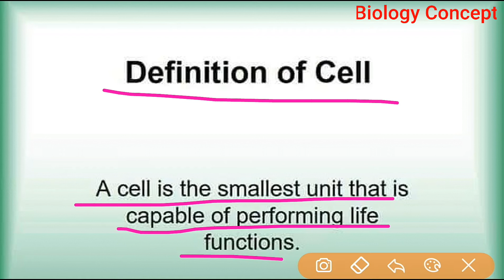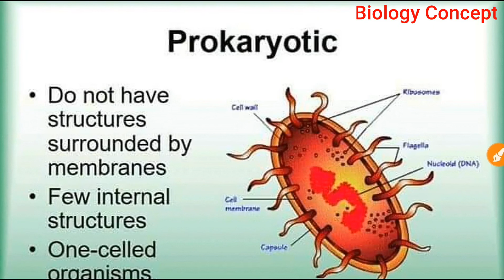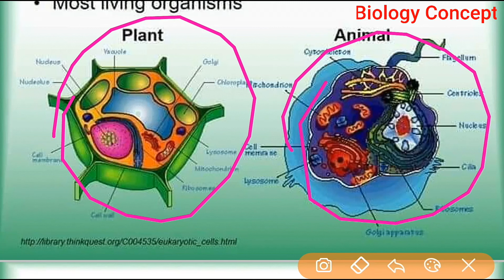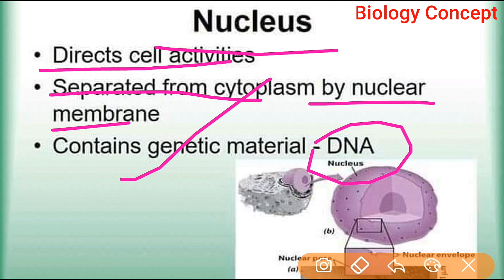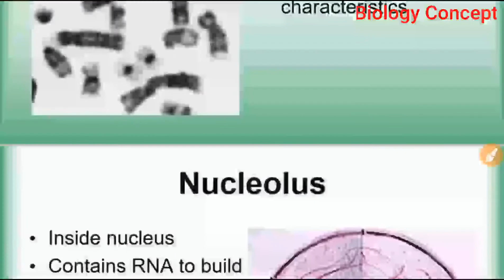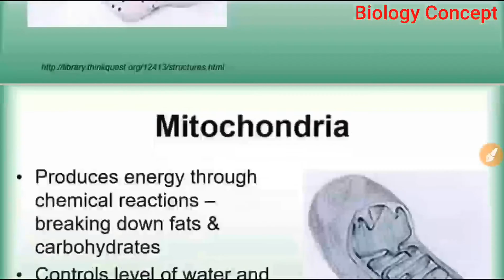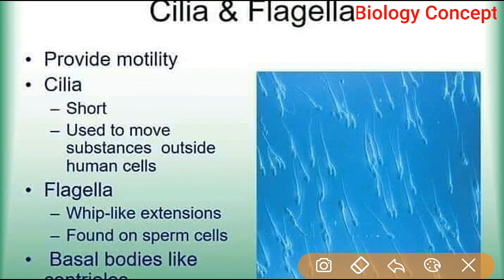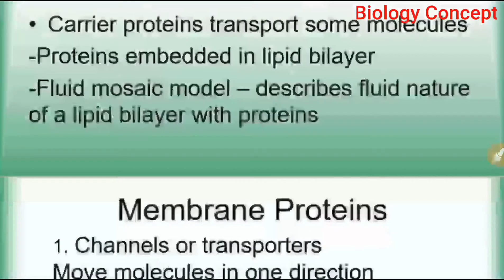Biology || Cell (important point) || By- Prashant sir.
Biology || Important for 9th,11th, & paramedical exam